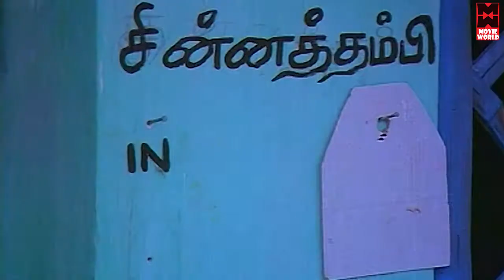Tamil Movies Scenes - Chinna Thambi Periya Thambi - Part -3 [HD]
Chinna Thambi Periya Thambi (Tamil: Chinna Thambi Periya Thambi),(English: Younger Brother Elder Brother) is a 1987 Tamil Romantic Comedy film directed by Manivannan. The film casts Prabhu Ganesan and Sathyaraj in lead role along with Nadia. The film released to moderate reviews.